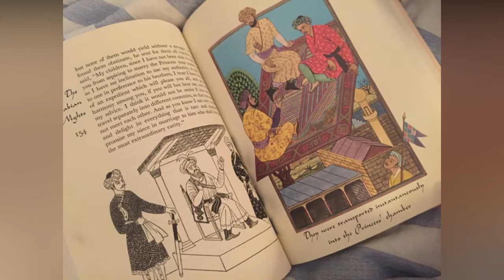Fərid Hüseyn "Min bir gecə" nağılları haqqında